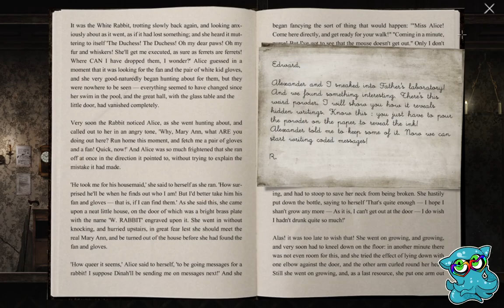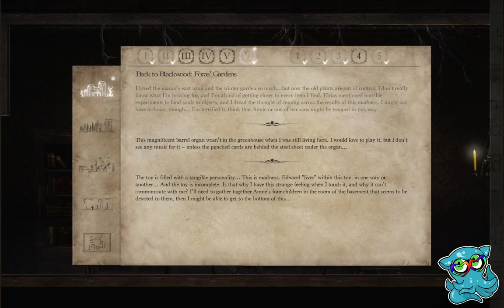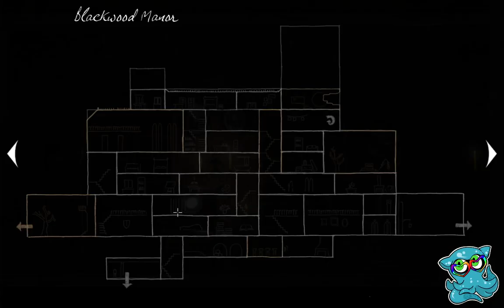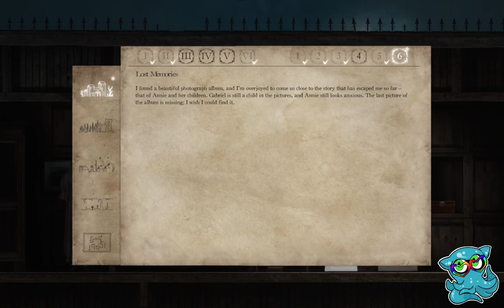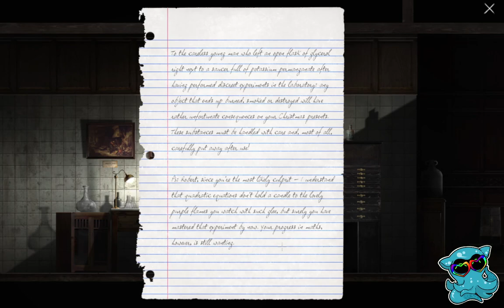Goetia Part 11: We've Got A Lot of Answers, But Not A Lot of Questions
Did you know I've been in some flavour of music/band for ages? Never have I been more grateful for that than during this barrel puzzle.

Please enjoy Goetia. We're kicking demons out of our house one sigil at a time.